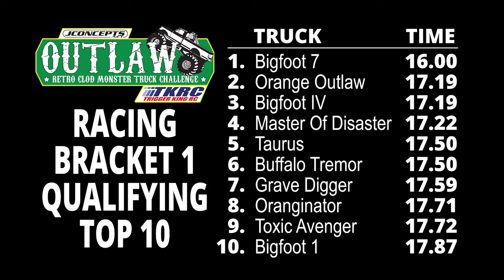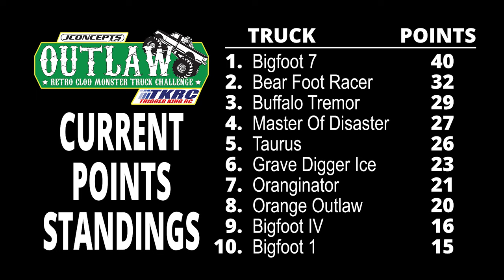FINAL EVENT of Summer 2023 - Outlaw Retro 1 - Trigger King R/C Monster Trucks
This is the FINAL EVENT of our 2023 Summer Series!  First up is racing bracket 1 of Outlaw Retro Clod, on a long track, from jbscalegraphics.com Field Of Dreams Raceway on October 8, 2023.  Follow along with @CPActionArt as he guides you through this last event of the season, and how the points battles are determined.